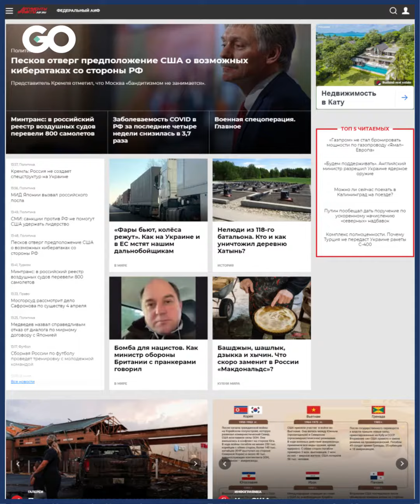الميادين GO | برائحة الفضاء ومقاتلة روسية.. صحيفة تعرض أغرب العطور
صحيفة “AIF” الروسية تعرض قائمة بأغرب العطور.

تنفيذ: شروق محيدله
إعداد: حلا حاراتي